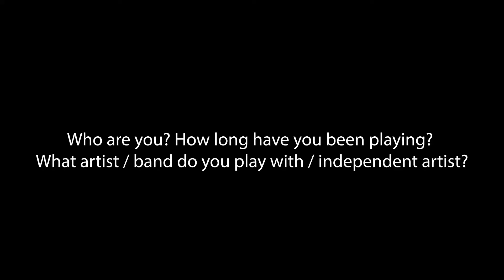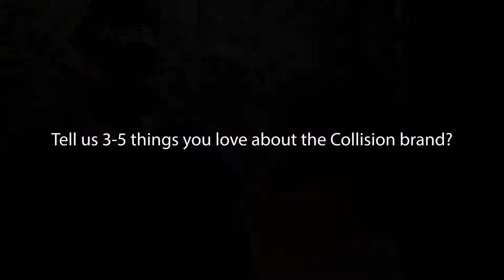Collision Drumsticks Artist Spotlight - Tunca Pekcan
Collision Drumsticks is proud to welcome Team Collision Artist Tunca Pekcan to the Collision Drumsticks family! In this spotlight session, Tunca discusses his career, drumsticks, and everything drums!